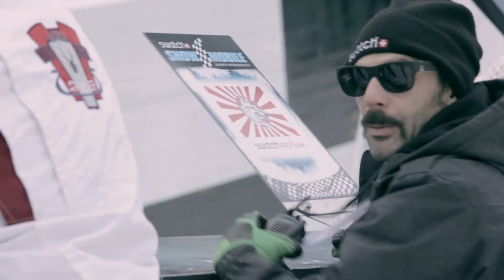Swatch Snow Mobile / Inside the race with the Swatch Proteam / Day 3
On December 8 to 11 2011, the Swatch Proteam raced some of the best snow mobile drivers in the world at the Swatch Snow Mobile in Saalbach Hinterglem, Austria.

Day 3: